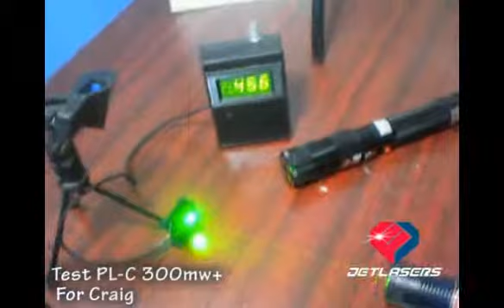Test Power of PL-C 300mw 532nm Portable Lasers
provides the ir filtered 100mw to 700mw green laser pointer and portable green lasers, 100-400mw red laser and portable red lasers and 20-100mw blue laser pointers.